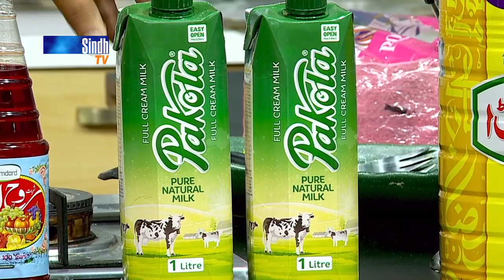Pakora Platter | Iftar With Faisal | SindhTVHD Cooking Show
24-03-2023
2nd Ramzan
Recipes: Pakora Platter
Chef: Faisal Memon
Director: Syed Khalid Shah